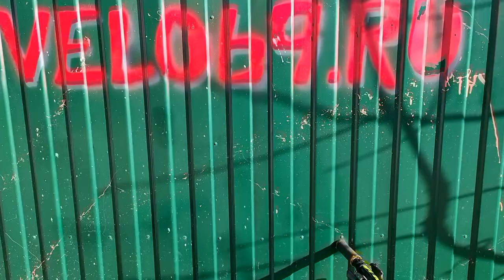Тотатальная замена всего на велосипеде NORCO - сочетание зеленого и золотого